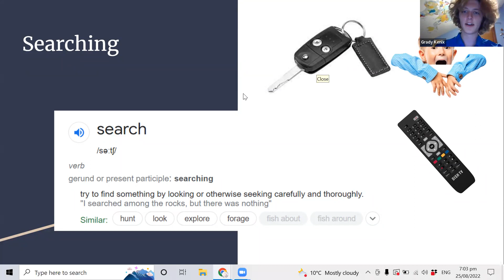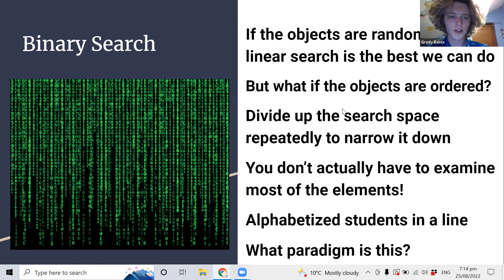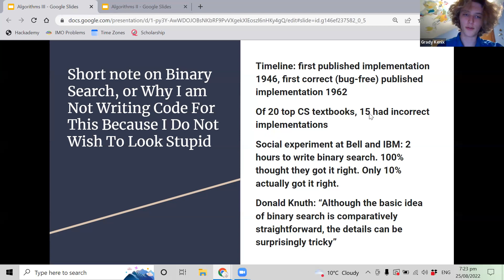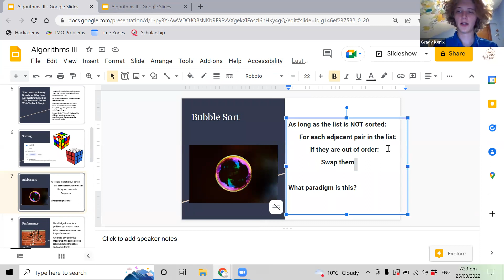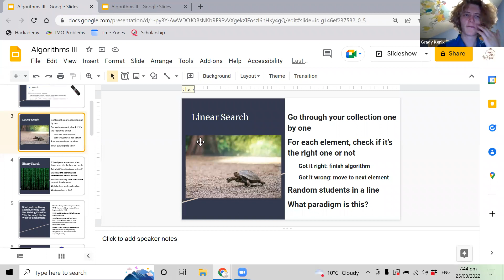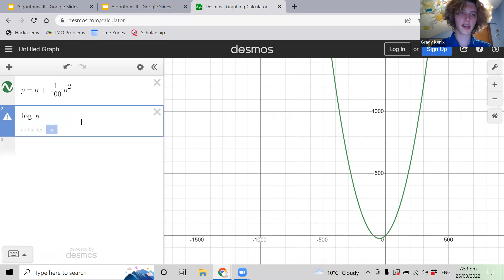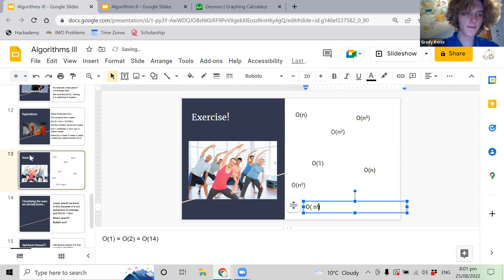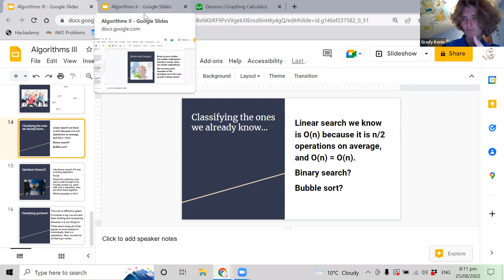Algorithms and Theoretical Computer Science - 2022 Mercier Session (L3)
2022 Mercier Session Algorithms and Theoretical Computer Science 3

SAGE (Science Accelerates Girls' Excellence) provides free online STEM classes for middle school girls.

Week 1: Algorithms
Week 2: Heuristics and Paradigms
Week 3: Searching and Sorting
Week 4: Graph Algorithms
Week 5: More advanced Algorithms
Week 6: Final Session (Review)